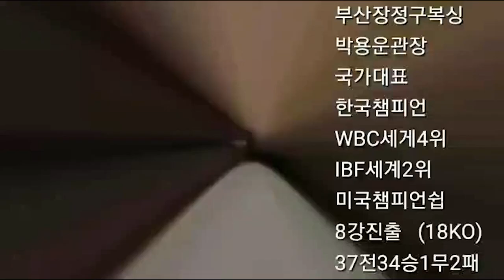중학교 복싱 선수가 프로 한국 챔피언에게 "함붙자" 고기창(장정구) VS 이동현(대곡 중학교)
고기창(남천동 장정구 복싱체육관) 선수와 대곡중학교 이동현 선수와의 스파링 영상